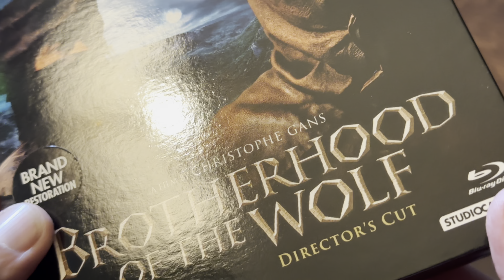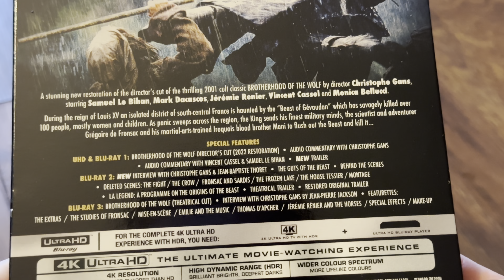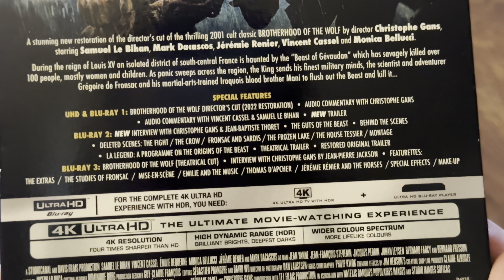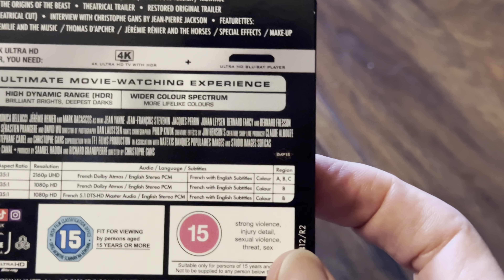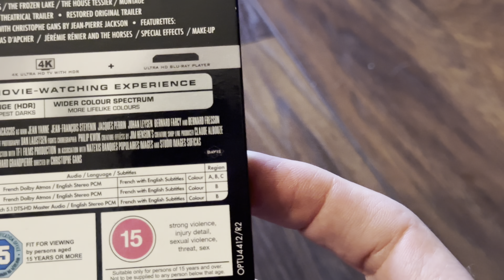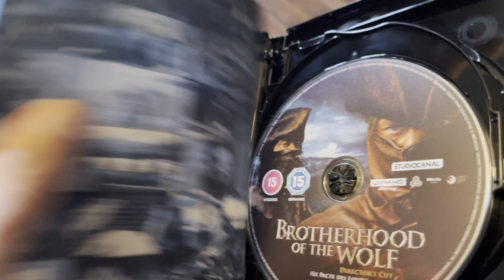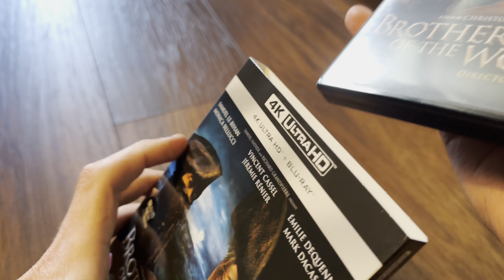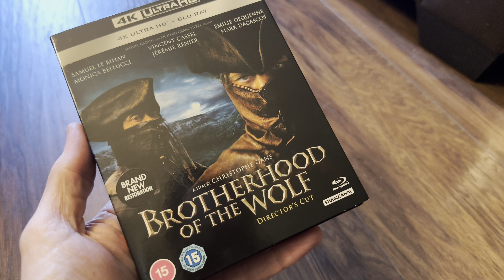Brotherhood of the Wolf 4K UltraHD Blu-ray from @studiocanaluk unboxing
Brotherhood of the Wolf 4K UltraHD Blu-ray from  @studiocanaluk  unboxing. New release coming Monday 15th May 2023 to the UK.

Available to buy from

hmv

zavvi

amazon

A follow up video review of the movie will be forthcoming.